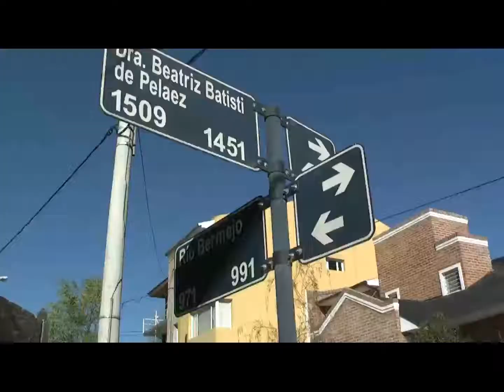Ya se retiraron 120 cestos de basura del microcentro y se donaron 35 a instituciones